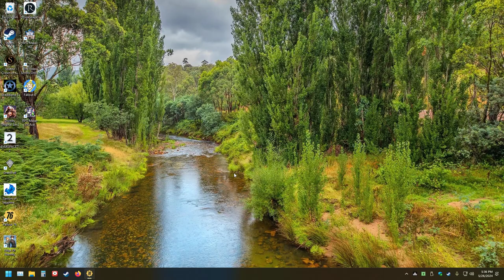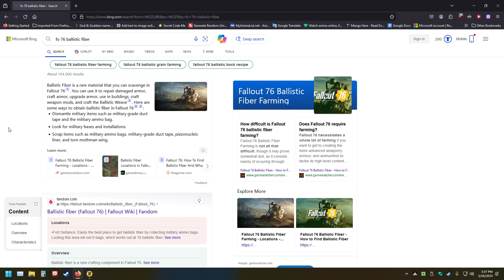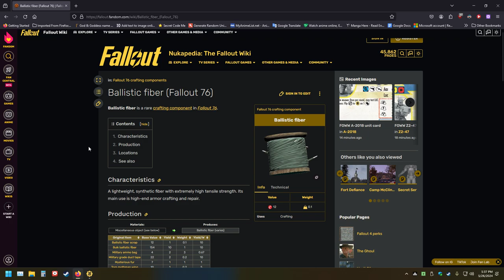The Thrilling World of Fallout 76: LonewolfLegendOfficial's Journey